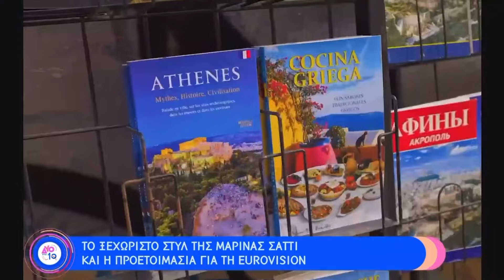Eurovision 2024: Το φαινόμενο Μαρίνα Σάττι. Μίνι βιογραφικό της εκπομπής 2 στις 10 της ΕΡΤ